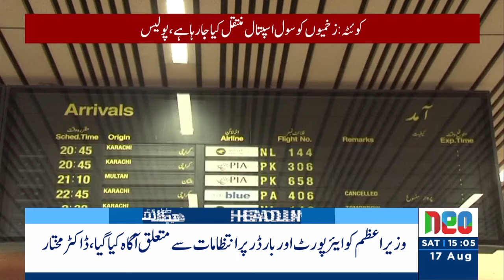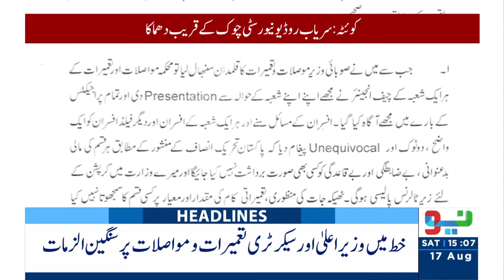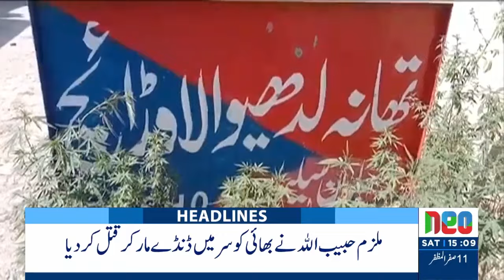Major Developments In Faiz Hameed Case | Headlines 3 PM | 17 Aug 2024 | Neo News | J191W